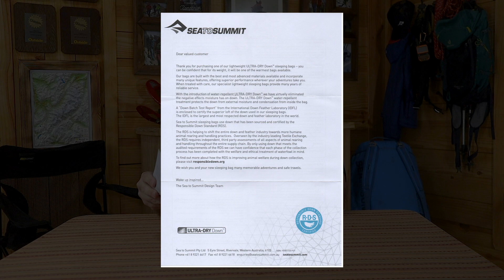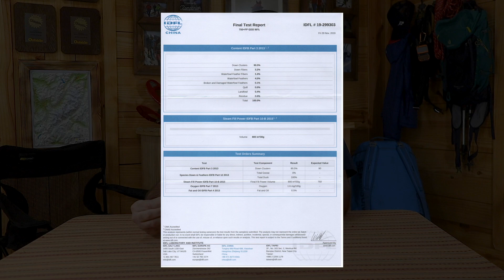Isto acompanha todo saco de dormir Sea to Summit | Vídeo 292 de 365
Se você quer saber como usar melhor ou como cuidar do seu saco de dormir da Sea To Summit, na dica de hoje, mostro um detalhe, que pode acabar passando despercebido, mas que pode te ajudar bastante no cuidado e manutenção do seu equipamento.